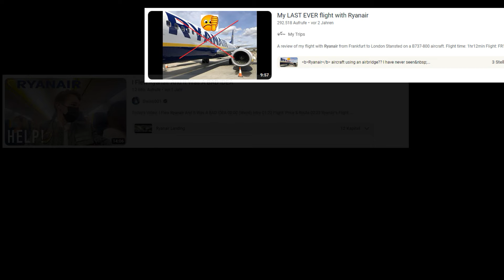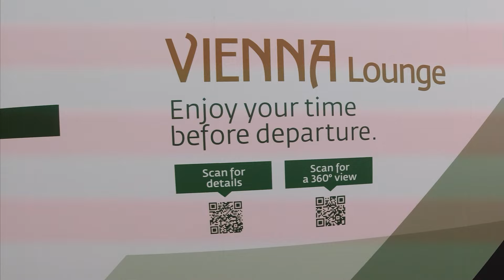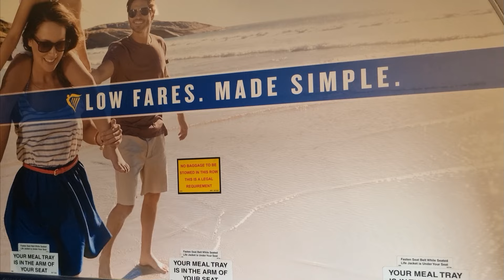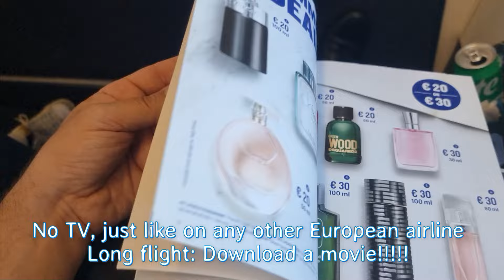FLY RYANAIR IN STYLE ✈️ How to Fly Ryanair Like a King 👑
A flight with RYANAIR does not have to be torture. We fly Ryanair the pleasant way, with comfort and happy: we buy Fast Track, sit in the first row and before that visit the great VIENNA LOUNGE at Vienna Airport. Then we get on the plane and discuss everything that helps making a flight with Ryanair pleasant and also what the individual items at Ryanair cost, such as Ryanair seat reservations, baggage fees, meals.

💬 Comments welcome! TSF is a positive travel community - constructive criticism, feedback, enthusiasm, experiences are welcome and encouraged.

🔔 And activate the bell🔔

🎁 From time to time there are also some lucky draws.
You benefit from a whole lot of valuable information in the reports.
🛫 For my subscribers: I am at your side with advice and action!

TRAVEL SING FLY:
Entertaining flight reviews and destination reports with 100% full content!
HONEST - INDEPENDENT - FAIR
Airline reports: low-cost airlines, economy class, business class, first class
Travel destinations worldwide
Hotel reports
Travel Hacks: Travel in style without breaking the bank
Use points and miles programs the right way

Thank you for being part of it!

⏱ Video Chapters:

00:00 I survived Ryanair
01:34 Baggage check-in at Ryanair and Fast Lane Vienna
02:14 Vienna Lounge Vienna - a great lounge!
05:45 Ryanair priority boarding and luggage
09:00 Seat selection at Ryanair
10:27 Catering and seating quality at Ryanair,  Ryanair scratchcards
11:23 Restrooms, drinks, conclusion
13:55 Cologne from the air